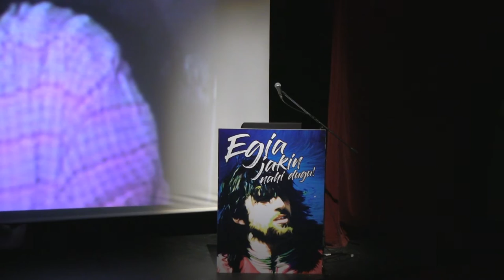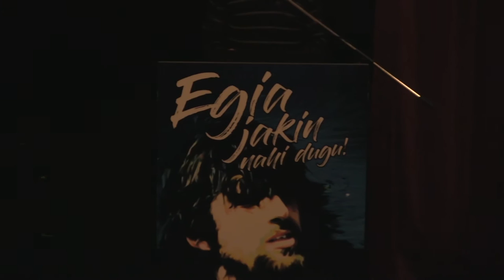Josu Zabala gogoan, egia eta justizia aldarrikatu zuten Etxarrin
Igandean 20 urte bete ziren Josu Zabala Salegi ETAko kidea hilik agertu zela. Etxarriko Kultur Etxean kasuaren gaineko egia aldarrikatzeko ekitaldia egin zen.